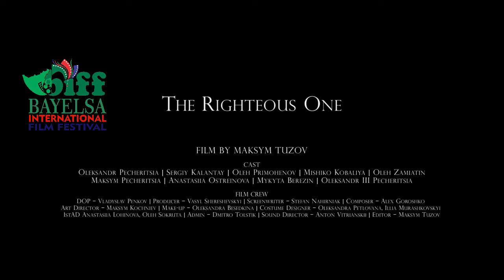The Righteous One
The Righteous One as Directed by @compodirect